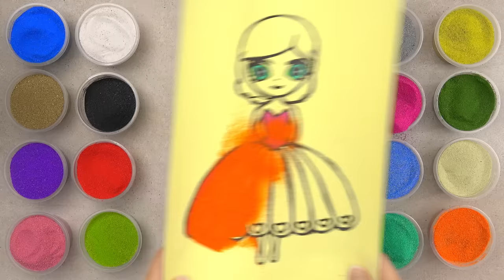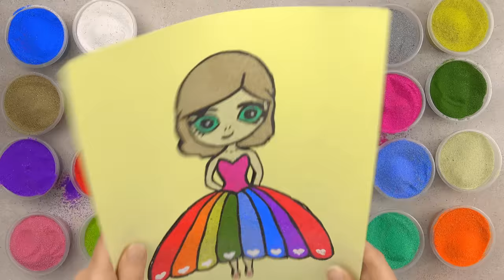Sand painting princess in a beautiful dress coloring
New video "Sand painting princess in a beautiful dress coloring"